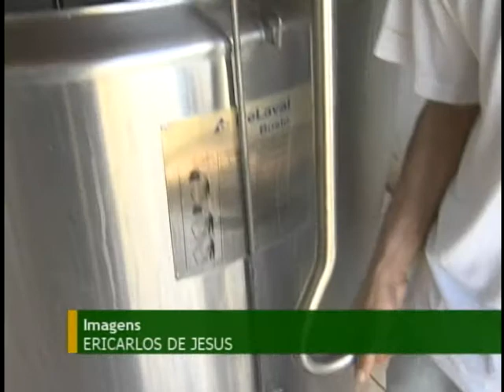Produtores rurais se especializam cada vez mais em produtividade sustentável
NBR NOTÍCIAS - 02.06.12: Os produtores rurais têm utilizado, cada vez mais, técnicas de menor impacto ambiental que, a um só tempo, atendam ao mercado, mantenham um negócio rentável e garantam a produtividade de forma sustentável no campo. Veja um destes exemplos numa propriedade localizada a 50 km de Brasília.